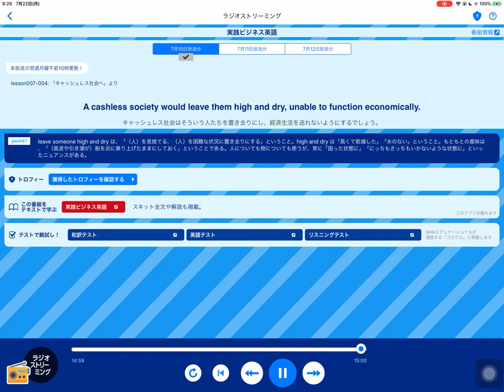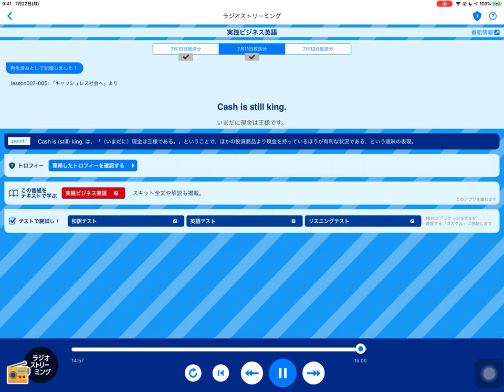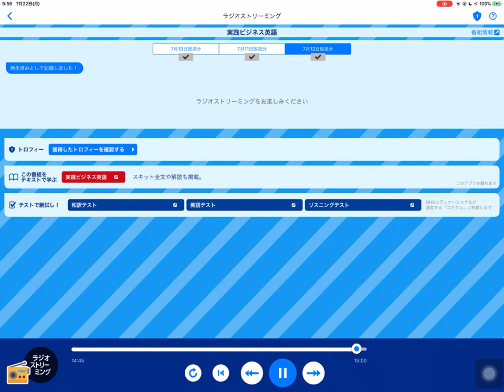【英語】実践ビジネス英語 2019年7月10～12日放送分 lesson 007-004～